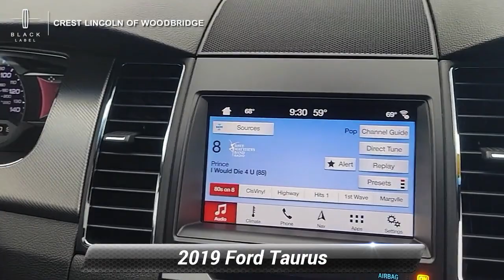Used 2019 Ford Taurus SHO, Woodbridge , CT 8585N